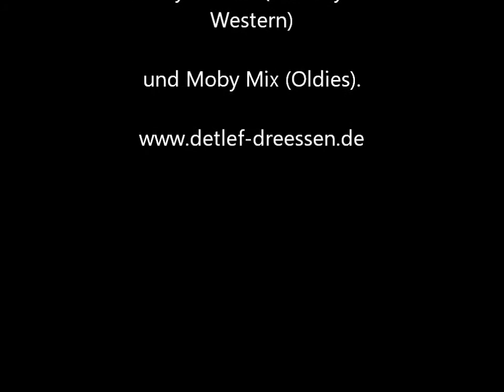"Moby Schick" mit Liedern der 1920-er und 1930-er Jahre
Detlef Dreeessen und Gerrit Moldenhauer live beim Jahresfest in Rickling 2016.